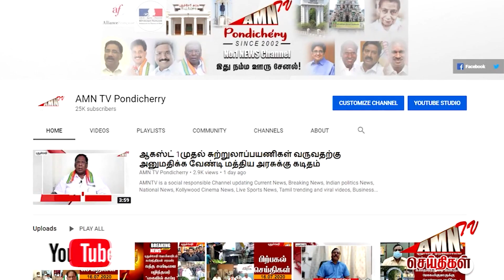மாஜி MLA தலைமையில் உச்சகட்ட ஆலோசனை கூட்டம்